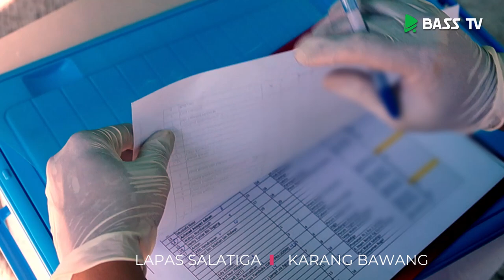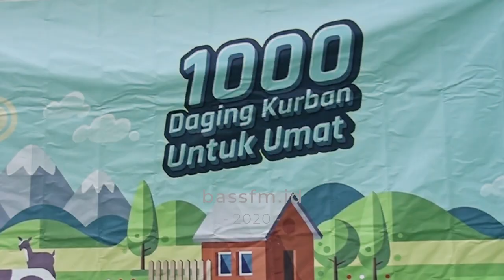Dokumentasi Kurban BassFM 1441 H / 2020 M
Alhamdulillah.

Pada hari Sabtu, 11 Dzulhijjah 1441 / 1 Agustus 2020 Bass Fm telah menyelenggarakan program 1000 Daging Kurban Untuk Umat (untuk ke sekian kali). Kali ini kami mendapat amanah 3 ekor sapi dan 37 ekor kambing. Untuk 3 ekor sapi dan 35 ekor kambing kami distribusikan ke wilayah Salatiga dan sekitarnya, sedangkan 2 ekor kambing kami distribusikan ke Nusa Tenggara Timur.

Kami atas nama pantia kurban Bass Fm mengucapkan jazakumullahu khoiron atas pertisipasi pengkurban yang telah mengamanahkan hewan kurbannya kepada Bass FM. Semoga Allah Ta'ala menerima amal ibadah anda dan kita semua. Aamiin.

baarakallahu fiikum